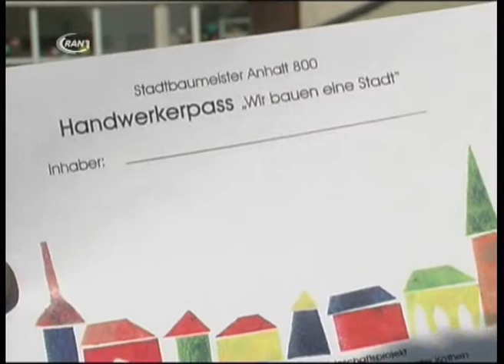Malzirkel besucht die Radtkeschule - RAN1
Einmal Architekt oder Bauarbeiter sein, das wünscht sich wohl jedes Kind. In der Radtkeschule in Köthen konnten sich die Grundschüler am Mittwoch diesen Traum verwirklichen und sogar eine ganze Stadt nachbauen. Doch sehen Sie selbst.